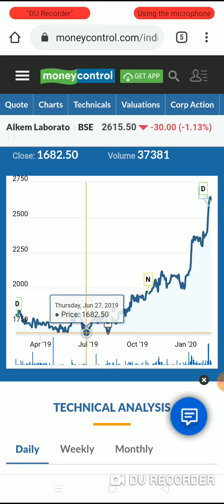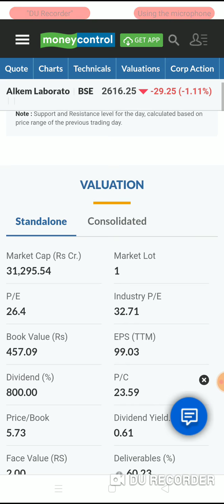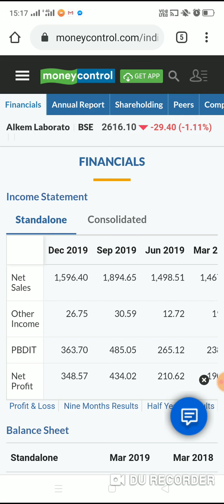1100% Dividend Declare किया इस धाकड़ Multibagger कंपनी ने - Record Date in February 2020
1100% Dividend Declare किया इस धाकड़ Multibagger कंपनी ने - Record Date in February 2020